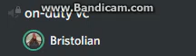Bristolian.exe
Some old vid I'll publish now for the memes